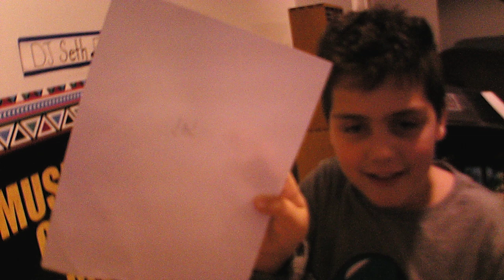Hold up the sign challenge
it was fun and what should i do  next